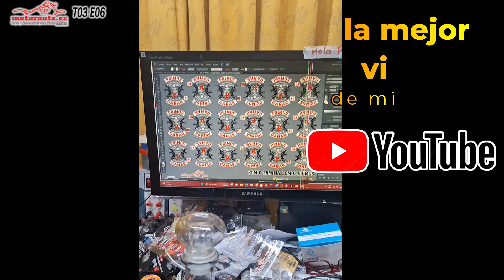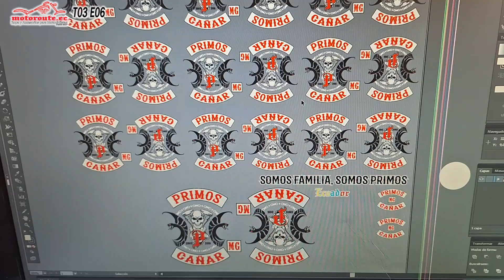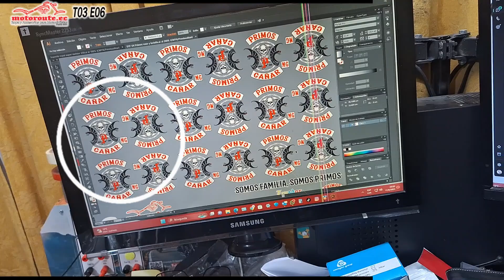Botella y vasos Personalizados para un Club de Motos